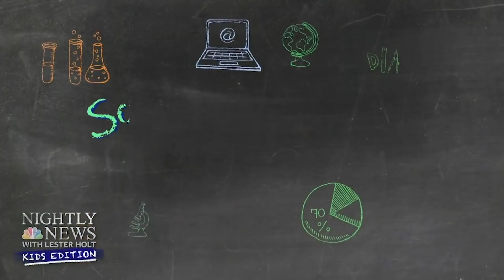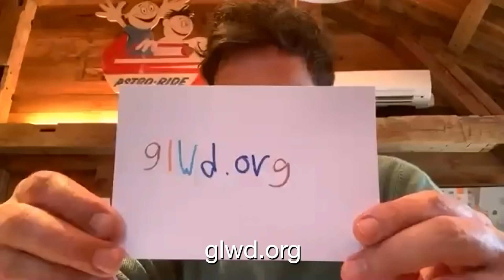Lester Holt's Grandkids Continue the Family News Tradition in Quarantine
Lester Holt's dog Lucy joins him for a video chat with Jimmy about reporting Nightly News from home, how his kids edition of Nightly News is putting a new spin on coronavirus coverage and God's Love We Deliver's charity during the pandemic.